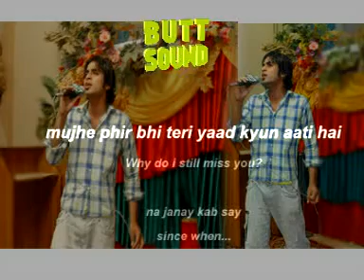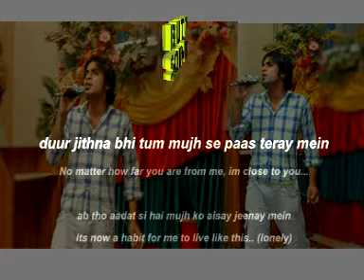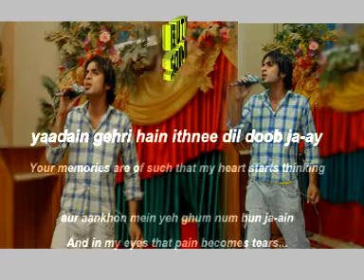ADAT (promo) coverd by Nabeel Butt